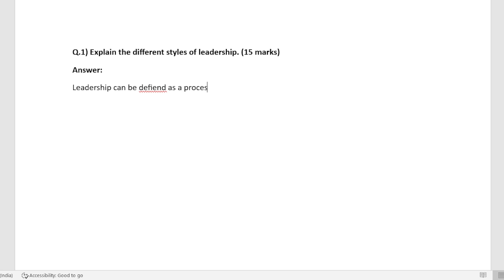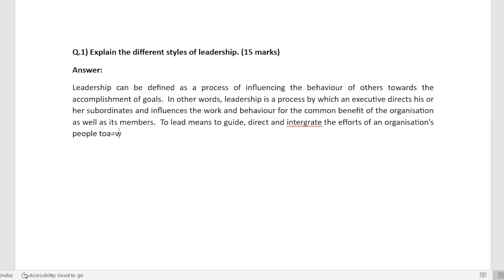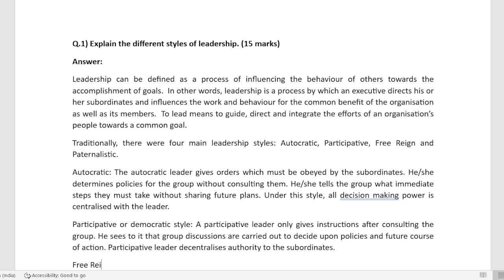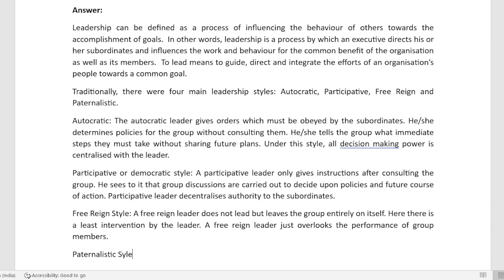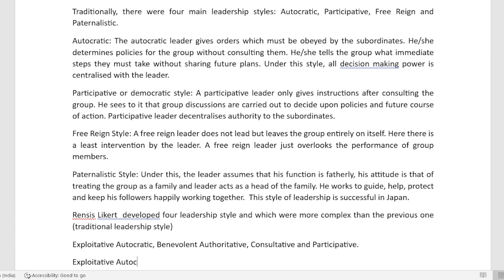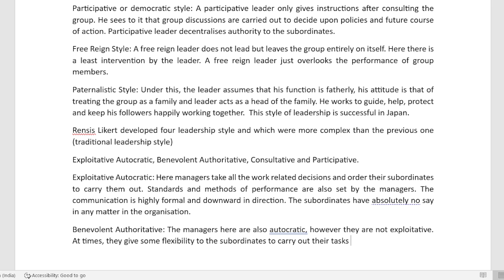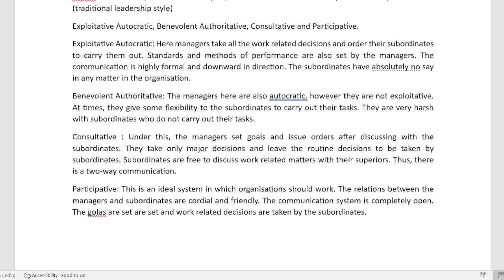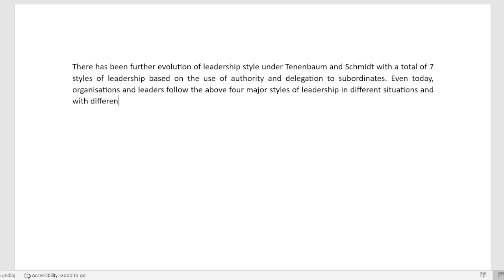How to Prepare RBI Phase 2 2023 | RBI Phase 2 Management Answer Writing | RBI Grade B Phase 2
Answer writing is a new achilles heel in the preparation of RBI. But, every challenge is a new opportunity. I am going to help you learn how to write better, smarter and faster. In this session, I will write a live answer on the question: Explain the different styles of leadership. (15 marks). As leadership is one of the most important chapters of this examination, that is why I choose this topic. Thankyou.

Who am I:

Parul is a 'Management Faculty' for RBI and SEBI Examinations with over 2 years of experience in the education sector. She teaches in a simplistic way which makes it even for a non-commerce student to understand everything in greater detail. She runs on a motto of 'to be the best version of herself' and expects her students to do well in life and conquer every obstacle which life throws at them.